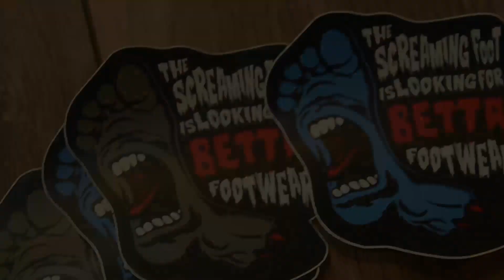#9 INCURSIÓN A LA TIENDA BETTA FOOTWEAR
Beta Footwear es la primera marca de zapatillas en Perú hecha para skaters y por skaters. Ya han pasado varios años desde su nacimiento y hoy en día estas zapatillas son utilizada por gente vinculada a la moda, deportistas urbanos, artistas, músicos, entre muchas otras personas de distintos gustos la busca por su buena calidad, variedad de diseños y colores.

Betta FootWear es una muestra que en Perú si se pueden hacer buenos productos, y ya está claro que tenemos una industria en crecimiento, ahora depende de nosotros elegir productos de origen nacional y mas aun si son hechos por skaters. De este modo aportaremos a que nuestra escena (skateboarding) continúe creciendo.

La tienda Betta Footwear está ubicada en la Av. Larco 1150, tienda 21 en Miraflores.